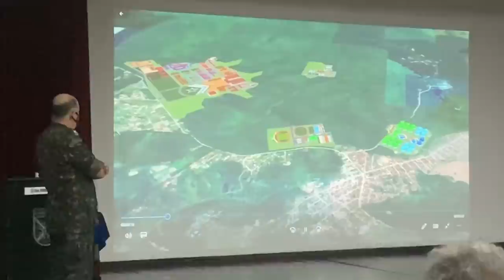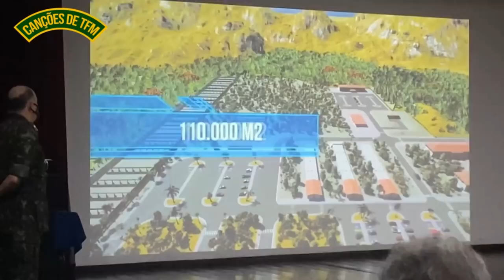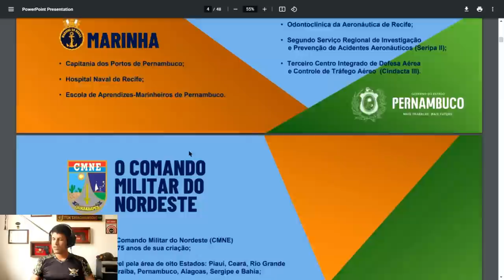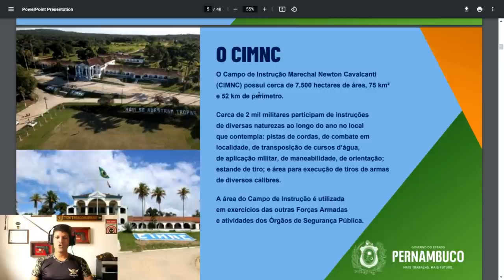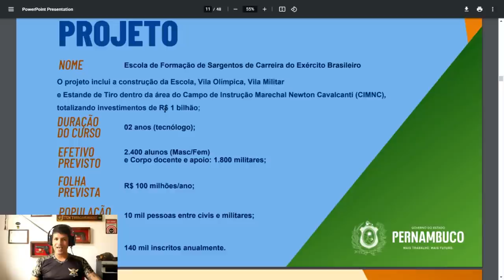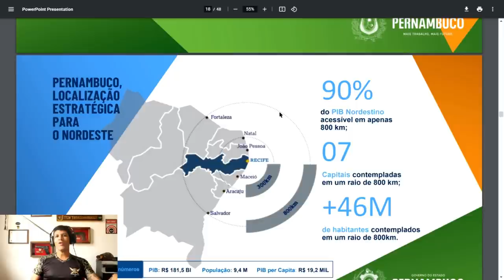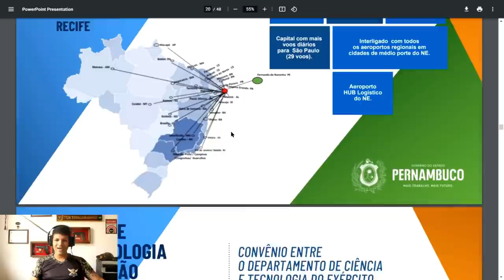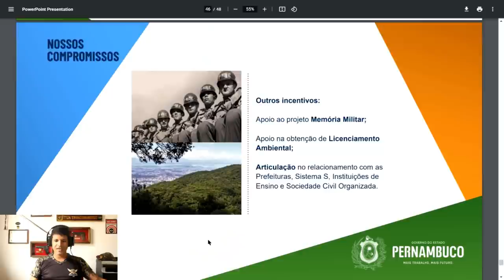⚠ Mudança da sede da Escola de Sargentos das Armas (ESA) do Exército Brasileiro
⛔ Aqui no canal Thiago Henrique - Elite Mil você encontrará informações sobre:

📍 Cursos Operacionais;
📍 Dicas de Estudo;
📍 Educação Financeira;
📍 Preparação psicológica...